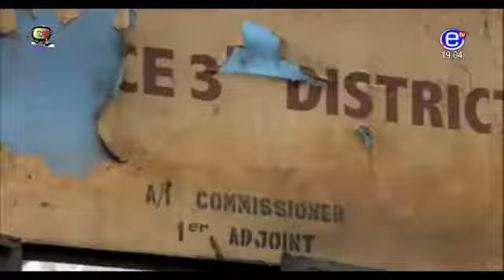THE INSIDE (HOST: Edith KABANG WALLAH) Sunday, 08th October 2017 EQUINOXE TV